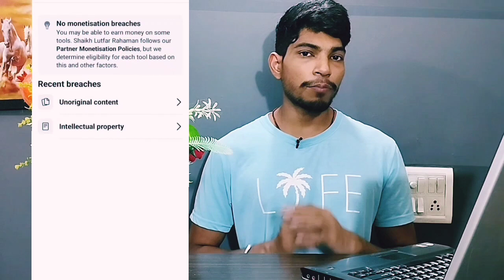how to remove intellectual property complaints on Facebook page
* Facebook limited originality of content solution